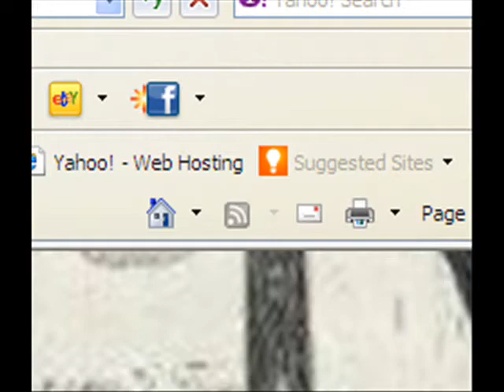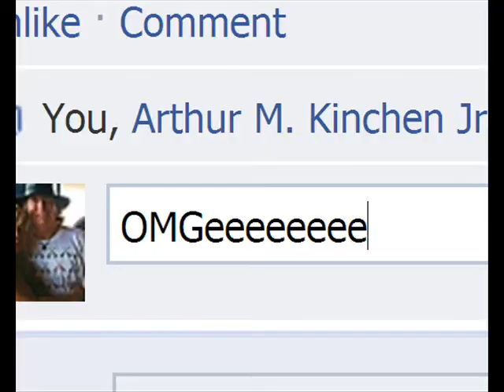Facebook Song by Robert Grigg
Song about someone who is way too into Facebook!
Robert Grigg - Guitar, Vocals, Lyrics and Music.
Recorded and videoed by Robert Grigg

Facebook Song by Robert Grigg 4/15/12

I never get a LOL or OM Geeee

I never see you on my facebook        I know you've got more friends than me
Never hit the share button,     send something to me
That isn't how a facebook friend is supposed to be

Chorus (UP a forth)
Why won't comment on my facebook
Why won't you ever give my wall a look?
I always look and you're not there
I get the feeling you just don't care...

What did I do to bug you so much?
It's not like I posted 20 videos from YouTube in one minute!
I bet you hit the unsubscribe button on me for no reason!

That's it. I'm defriending you now
I'm done with this crap and I won't take it no more
You won't notice, but I'll know every day when I see you
At work

Chorus
WTF!       give my wall a look?
I'm always lurking and you're not there
I get the feeling you don't care...

I'm not obsessive about facebook
I don't care who gives my profile a look
Just don't ask me if you need help EVER!